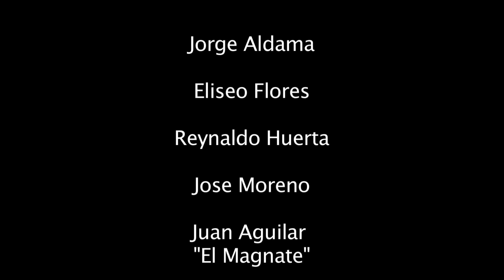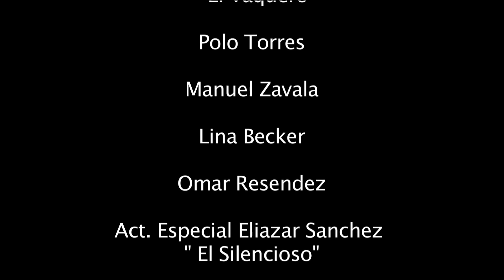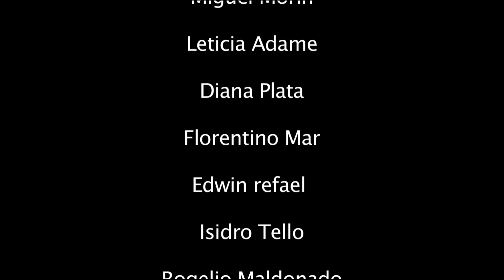La Furia Del Cartel PELICULA COMPLETA © 2023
La Furia Del Narco © 2023 @ALDAMACINETV

© 2016 PRODUCCIONES TLAYUCAN
© 2016 PRODUCCIONES ALDAMA
© 2023 @ALDAMACINETV

PRODUCCIONES ALDAMA  y  ALDAMA CINE TV

MUCHISIMAS GRACIAS
ATTENTAMENTE
JORGE ALDAMA

La Furia del Narco © 2023 ALDAMA CINE TV

Directed by
Jorge Aldama

Writing Credits
Jorge Aldama  (writer)

Produced by
Jorge Aldama ... producer
Jorge Aguado Bazua ... producer

con:
Jorge Aldama
Eliseo Flores
Reynaldo Huerta
Jose Moreno
Juan Aguilar El Magnate
Eliazar Sanche El Silencioso
Miguel Morin
Leticia Adame